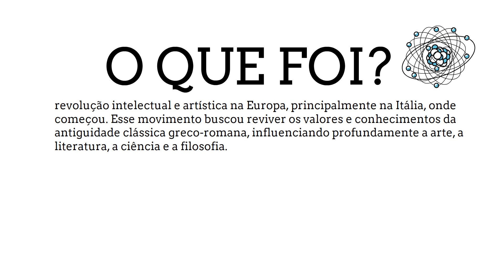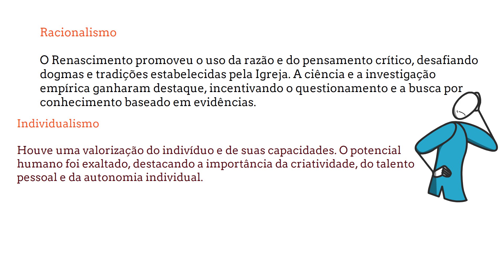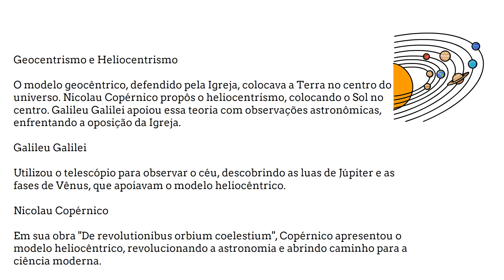Renascimento Cultural - Principais Características e Contribuições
Temais Gerais